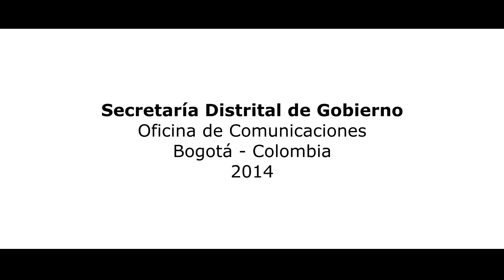CasasDeJusticia - Acceso a la Justicia para todos y todas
La gestión de las Casas de Justicia impacta significativamente en la prevención del delito, la disminución de la conflictividad y el acceso a la justicia como factor determinante para lograr la paz, así lo ha expresado el Alcalde Mayor de Bogotá Gustavo Petro:

“La paz es construir justicia en términos integrales. Esto en términos de la Bogotá Humana significa lograr que cualquier ciudadano ó ciudadana en cualquier punto de la ciudad, en cualquier situación económica o laboral pueda tener cerca de si el acceso a la justicia”